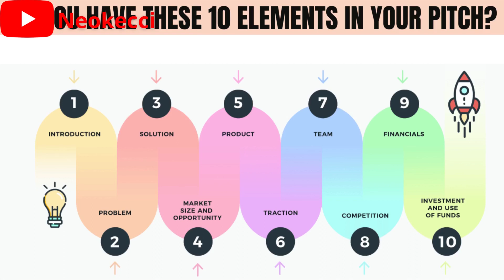liveWIRE Business Pitch Competition: Will Jonah Waribo Win?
Pitching your business idea effectively is one of the determining factors Neokecci use in the final stages of Selection for Shell LiveWIRE Nigeria Programme

Whether you're a first timer to the Shell liveWIRE Nigeria programme application process or you have tried unsuccessfully before now, you are in the right place.

Ensure you don’t miss out on any of the videos, hit the SUBSCRIBE button on this channel, and put on the notification bell to be the first to know when new videos drop. Remember to also share the videos with your friends and contacts.

After the preliminary selection criteria, question is, what happens after using these criteria if we are still left with thousands of applicants?

What further criteria do apply to further screen down the number of applicants ?

 We now look at the relevance of your business/idea to the value chain sectors areas that has been receiving a lot of attention in our country Nigeria.

The keyword and the top tip here is RELEVANCE to these sectors.

Next question is what happens after using these criteria we are still left with hundreds of applicants?

We now look at how innovative your value proposition is. Finally,  the effectiveness of your pitch could tilt you towards success.

What is Shell LiveWIRE Programme?
If you are new to liveWIRE, it is Shell’s flagship entrepreneurship & enterprise development programme.

Lets look at a bit of history. The first LiveWIRE programme began in 1982 in Scotland. Today, LiveWIRE operates across 18 countries in 11 languages. The purpose of LiveWIRE is to improve opportunities for young people to realise their potential through the creation and development of their own businesses.

For 40 years now, Shell LiveWIRE has strengthened local economies around the world by promoting meaningful employment and entrepreneurship, which demonstrates Shell’s commitment to Powering Lives. Today Shell remain just as committed to supporting the countries and communities where they operate by supporting local entrepreneurs that are making a positive impact.

Shell LiveWIRE Programme Structure
Training, Mentorship & Coaching

What does Shell LiveWIRE Programme aim to do in Nigeria
The objectives for the LiveWIRE Programme in Nigeria are to:

1. Raise business awareness amongst final year university students to encourage them to see starting a business as a valid career option
2. Assist youths to discover and develop business 'ideas' through Bright Ideas Workshops

3. Make available to youths that want to go on to start a business, business planning and management guidelines and skills through the Become A Successful Owner Manager Course (BSOM)

4. Run awards for best business plans, with a grant given, prize of which gives access to micro-credit facilities, through third parties like banks, NGOs and allied financial institutions

5. Run an award for young people who have sustained a business for 2 to 3 years and continue the award on an annual basis

6. Provide a volunteer mentoring programme for those who have completed the training course and decide to pursue starting their own business. Mentors can be drawn from oil & gas, banking, social voluntary sectors, etc.

7. Target Beneficiaries: Youths in the age range of 18 to 35 years. This is a top tip. The age range is implemented strictly.

Programme Coverage
The programme operates in the Niger Delta region and aims to inspire, encourage and support young people aged 18-35 to start up their own businesses in the Nigerian states of Edo, Delta, Bayelsa, Rivers, Abia, Imo, Cross River, and Akwa-Ibom states.

The Benefits
For young people there is access to attractive, targeted, high quality, relevant programmes and opportunities to meet other young people with similar ambitions and challenges.

For information about Shell LiveWIRE Nigeria programme, the link will be in the descritpion of this video,

Criteria to Apply Now
    • Are you aged 18 – 35 from the Niger Delta states?
    • Do you have an innovative business idea?
    • Do you desire to own and manage a business?
    • Do you possess a University degree or HND in any discipline?
    • Have you completed NYSC if applicable?
    • Not in paid employment?

Shell liveWIRE Sustainability Award
Shell LiveWIRE’s TopTenInnovators Award is a global competition that highlights and rewards impactful and innovative liveWIRE entrepreneurs who are making positive contributions toward social impact, environmental sustainability, and business innovation.